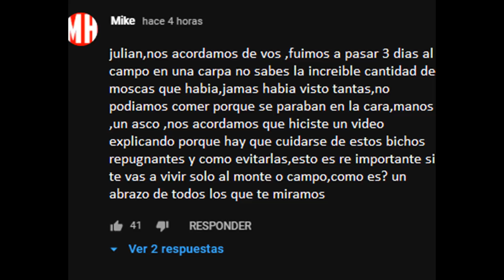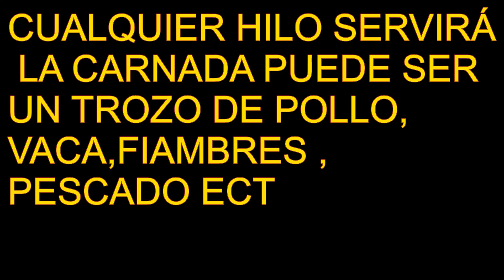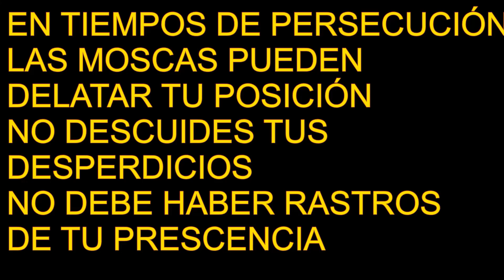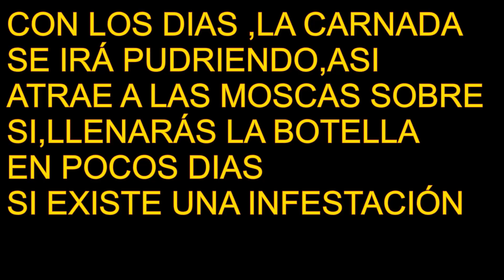MOSCAS, ¿sabes a que te expones en días por venir?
En este video verás el caso que le toco vivir a una pareja de mochileros que ven este canal, no te imaginas como podrían arruinar tus planes unas simples moscas ,¿como terminar con ellas?  si vas a estar un tiempo acampando en el mismo lugar,deberías ver el video
CANAL DE ABISAL